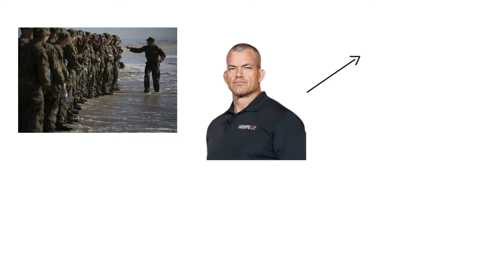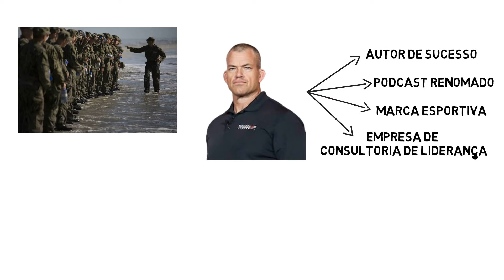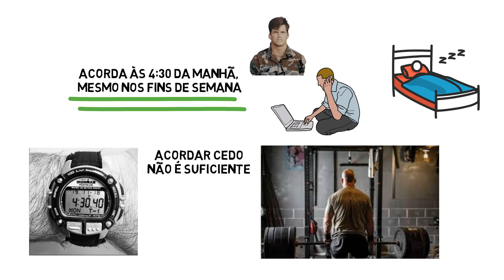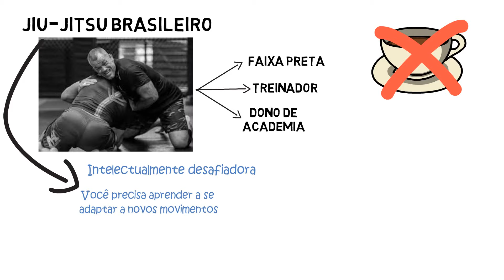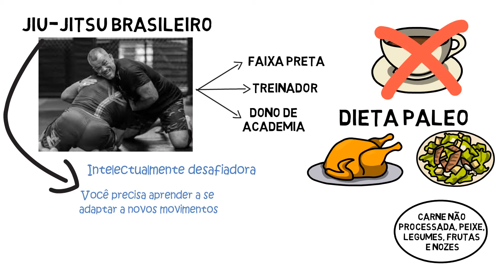Rotina de Jocko Willink - O Dia a Dia de um Navy SEAL Aposentado